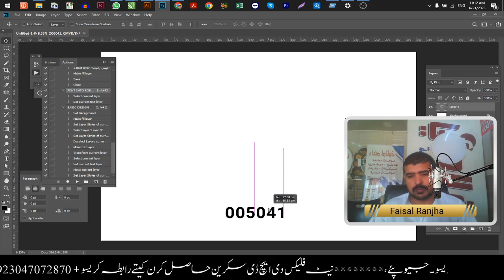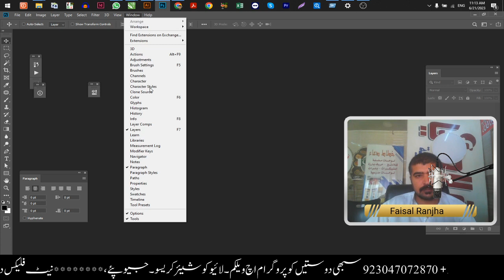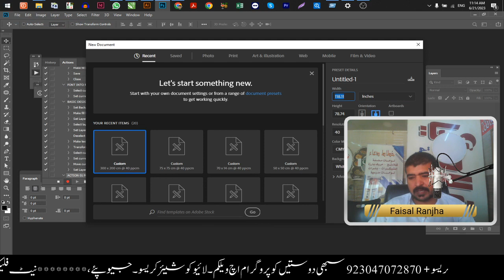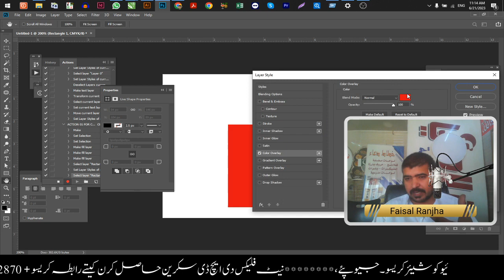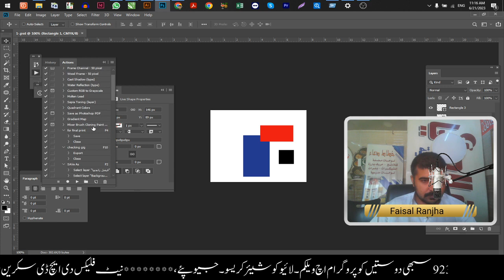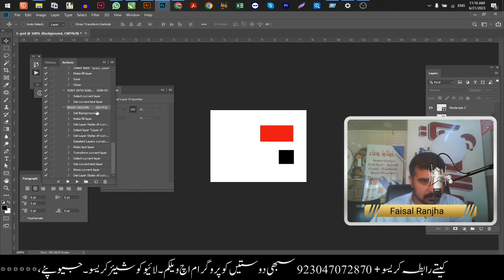How to Make Action in Photo Shop -2023- photo shop action Info-Faisal Ranjha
how to make an action movie poster in photoshop,
how to make aadhar card action in photoshop,
how to create a photoshop batch action,
how to make action in photoshop cs3,
how to make action in photoshop cs6,
how to make actions in photoshop cc,
how to add photoshop action,
how to make frequency separation action in photoshop,
how to make action file in photoshop 7.0,
how to make photoshop script,
how to make action in photoshop,
how to create action in photoshop for passport photo,
how to make action in photoshop 7.0,
how to create action in photoshop 7.0,
how to do action in photoshop,
how to create action in photoshop in tamil,
how to make action file in photoshop,
how to create action in photoshop piximperfect,
photoshop how to create actions,
how to create actions in photoshop 2022,
how to make action key in photoshop,
how to make action lines in photoshop,
how to make action movie poster in photoshop,
how to make action on photoshop,
how to make passport size photo in photoshop action,
how to create photoshop actions tutorial,
use photoshop action,
photoshop action script tutorial,
1 click action photoshop,
one click action photoshop,
how to make action in photoshop 2020,
how to make 3 pictures in one photoshop